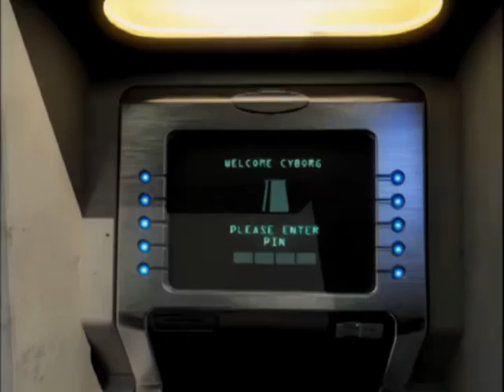Teen Titans: Atm Check Book